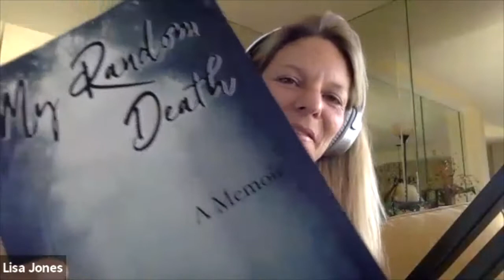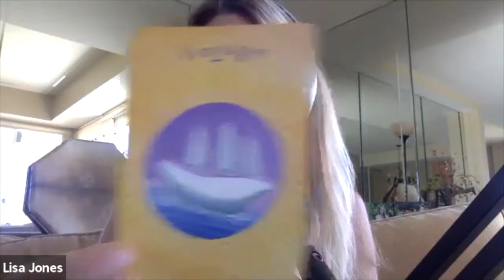Exploring Death Podcast: A Near-Death Experience as a Voyage with Myra Mossman – Episode 88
Myra Mossman is a Federal Criminal Appeals attorney who has handled complex cases before the US Court of Appeals for the Ninth Circuit. In her recently published memoir entitled My Random Death, she discusses her near-death experience and how it has shaped her life’s work.

Do you have an exploring death story you’d like to share with Lisa?